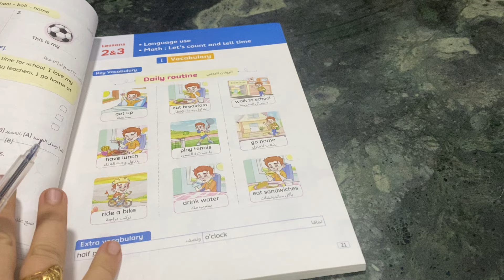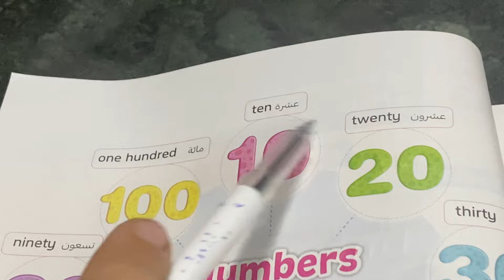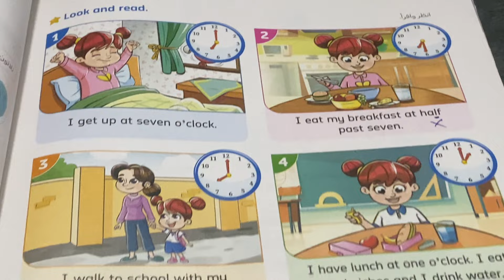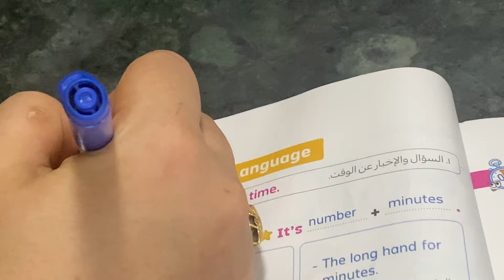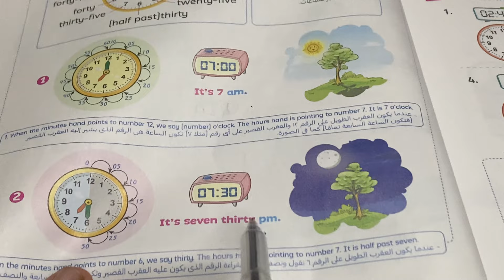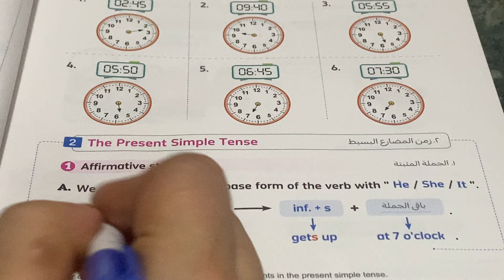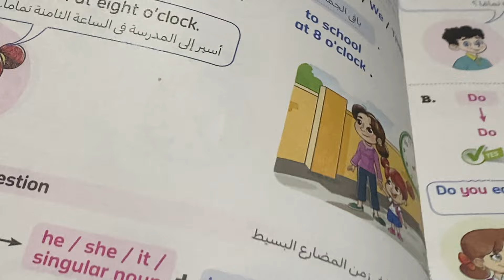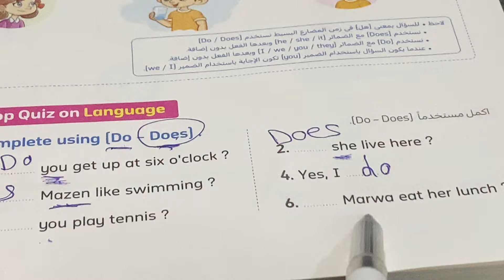كونكت بلس تانية ابتدائي | الترم الأول | الوحدة الأولى الدرس الأول | Connect plus 2 Unit 1 Lesson2 &3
هذا الفيديو هو شرح منهج كونكت بلس للصف الثاني الابتدائي الترم الأول الفصل الدراسي الأول الوحدة الأولى يونت 1 الدرس الأول درس تقديم التحية و الرد عليه
هذا الفيديو هو شرح منهج كونكت بلس للصف الاول الابتدائي الترم الأول الوحدة الأولى الدرس الأول و الثاني والثالث شرح يونت 1 من منهج كونكت بلس 2 الدرس الأول
Ready, get set, go!
كونكت بلس 2 |الصف الثاني الابتدائي الترم الأول ريفيو المعاصر 2025 | جديد الكتاب | الأسلوب المبسط المعتاد و طريقة العرض الشيقة و الرسومات الجميلة
الصف الثاني الابتدائي الترم الاول كونكت بلس
كونكت بلس connect plus
الترم الاول للصف الثاني الابتدائي
الوحدة الأولي للصف الثاني الابتدائي
لمزيد من التواصل يمكنكم الانضمام إلى صفحتنا على الفيسبوك انجليزي كل المراحل من هنا 😍 :
 ودا بقى رابط قناة انجليزي كل المراحل :
ومتنسوش اللايك👍تمام اوعوا تنسوا 😂. ويا سلام بقى لو تشاركوا الفيديو مع اصحابكم  عشان يستفيد بيه اكبر عدد من الطلبة  👌🤔🤔🤔👌
🌹بحبكم   🌹ربنا يوفقكم 🌹
  كونكت بلس تانية الترم الأول
حصريا كونكت بلس للصف الثانى الابتدائى
كونيكت بلس ثانية ابتدائي - الترم الاول
كونيكت بلس ثانية ابتدائي - الوحده الاولى الترم الاول
كونكت بلس الصف الثاني | Connect Plus 2 |
ازاي ابدأ الجرامر من الصفر
ايه الحاجات ال تركزى عليها وانتى بتذاكرى لابنك
يلا إنجليزى مع أميرة رشاد Yalla E
كلمات الاستفهام بطريقة تفاعلية

 CONNECT PLUS primary 2 نصوص أستماع الوزارة كونكت بلس وحل الكتاب
CONNECT PLUS primary 2 unit 7 Where is it from? Lessons 1 to 6 🦆🐄🐟🐑🐎🐓🐐 نصوص أستماع الوزارة  كونكت بلس الصف الثاني ترم اول
Vocabulary:
farm animals: chicken, cow, donkey, duck, fish, goat, horse, rabbit, sheep
weather: cloudy, drought, flood, foggy, rainy, snowing, sunny, temperature, thunder and lightning, windy, humid
Objectives: To follow a dialog on a school trip  /To identify words related to a farm / To talk about a farm animal / To simply describe a farm animal / To use the past simple to talk about past events / To talk about what we get from farm animals / To ask and answer questions using the present simple /
To match vocabulary to photos / To find words in a word snake / To read and match sentences in the past simple/ To complete sentences in the present simple / To ask and answer questions in the present simple / To use question word Why’ to ask for reasons for things / To give reasons for doing things using to / To reorder words to make sentence
In this video, we're taking a look at the long vowel I in the word "teach."
Often, when we see words with a long vowel, it's hard to pronounce them correctly. But don't worry, in this video we're going to show you how to pronounce the long vowel I in the word "teach." After watching this video, you'll be able to say it correctly and sound natively!
اكتر الاسئله اللي بتقابلنا واحنا عايزين نتعلم انجليزي ؟ shortvideo
ازاي ابني يقرأ الكلمات الطويلة
نسيان الكلمات الانجليزية : افضل طريقة لحفظ الكلمات الانجليزية بسهولة و بسرعة
حل مشكلة النسيان عند الاطفال
أسهل طريقة لتعليم اللغة الانجليزية مصطلحات مهمة جدا
الحروف وأصواتها بطريقة تفاعلية شيقة للأطفال .. abc songs for children
 كإنك معايا ف الكورس
تعلم الحروف الانجليزية للاطفال
كورس تأسيس المدرسين من البداية
ازاي افرق بين ال A,E,I بطريقة تفاعليه مع الاطفال
ازاي اخلي ابني يحب المذاكره
اهم مرحله بعد حفظ اصوات الحروف الدمج Short vowel A -
مراجعة جميع جرامر كونكت بلس للصف الثاني الترم الأول المضارع البسيط و المضارع المستمر و تكوين سؤال
connect plus primary 2 | lesson 1 | let's remember
 | الدرس الأول | let's remember منهج كونكت بلاس للصف الثانى الابتدائى
كونكت بلس للصف الثاني الترم الأول
تانية ابتدائى * كونكت بلس * 2024 * الدرس 10&11 *الوحدة الأولي* الترم الأول* 🧎 ! Ready, get set, go
كونكت بلس تانية ابتدائي | الترم الأول | الوحدة الأولى الدرس الأول | Connect plus 2 Unit 1 Lesson 1

انجليزى _كل_المراحل,
englizy kol elmrahl
مس شيرين ممدوح
Mrs shereen mamdouh
شرح قواعد اللغة الانجليزية
حل تدريبات كتاب المدرسة
حل تدريبات كتاب المعاصر
شرح الدرس شرح تفصيلي
شرح جرامر الصف الاول الابتدائي
جرامر الصف الثاني الابتدائي
جرامر الصف الثالث الابتدائي
رابعة ابتدائي المنهج الجديد
سادسة ابتدائي
ستة ابتدائي
اولى اعدادي
ثانية اعدادي
تالتة اعدادي
تانيه اعدادي
نطق الجروف المتحركة
الحروف الصامتة
تأسيس
كونكت 4
كونكت 5
كونكت 3
كونكت 2
كونكت 1
مراجعة